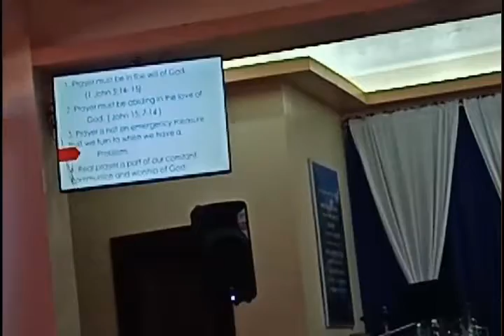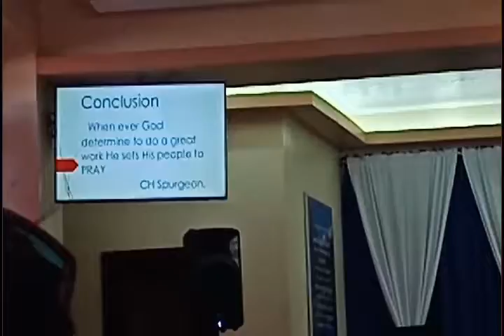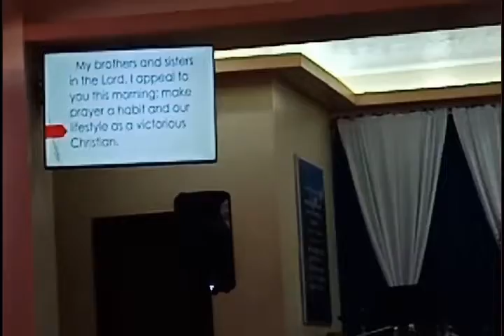SUNDAY vlog: GRWM:outfit, makeup, hair for Church + Message in Gods Word.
make Prayer a habit in our daily lifestyle.
Mark 11:20-24
HAVE A BLESSED SUNDAY everyone.
BE A BLESSING TO OTHERS. Just Love not Hate.

🎵 Come, now is the time to worship by brian doersken
📷 OPPO F5
editor: with KINEMASTER

with love&joy
PERRY❤️